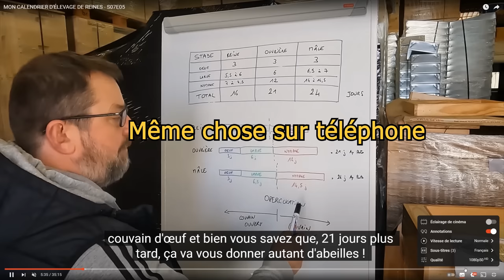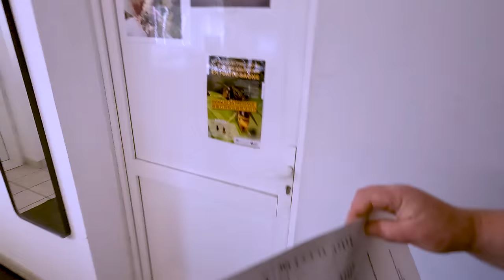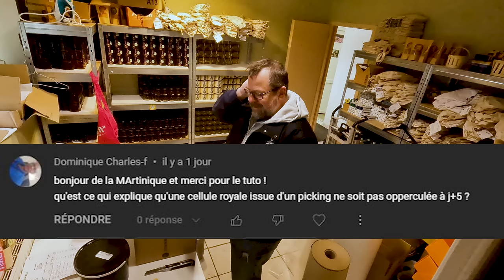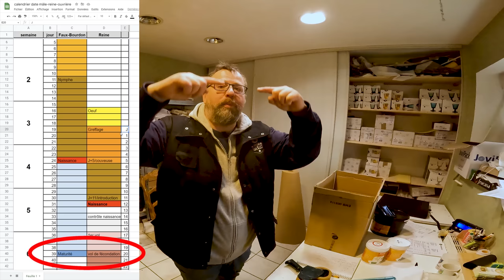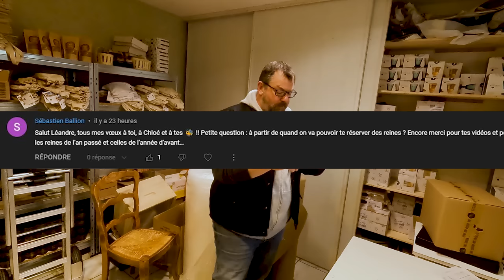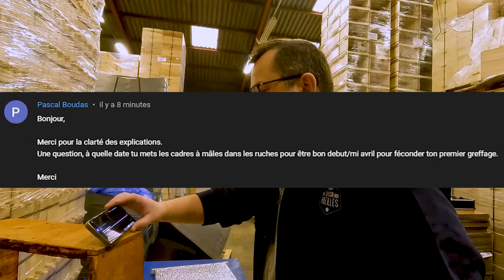MATÉRIEL, PIEGE FRELON, TVA, FAQ, TOUVABIEN ! [S07E06]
Oui, alors il y a des semaines, c'est pas pareil. pis c'est tout.
Faut pas lutter qui disait...
M'enfin voilà, je ne sais pas si on fera quelque chose de cette vidéo, mais elle a le mérite d'exister !
Alors zabonnez vous et mettezpoucebleu !
merci la vie.

[Tipeee fermé début février, je reviendrai sur ce point]

[INDEX]
index des épisodes :
[contributeur principal : FloSouche]

[RESSOURCES]
Pdf imprimable diagnostics des ruches :
Diagnostic ruche N°1 :

Merci les gens ^^